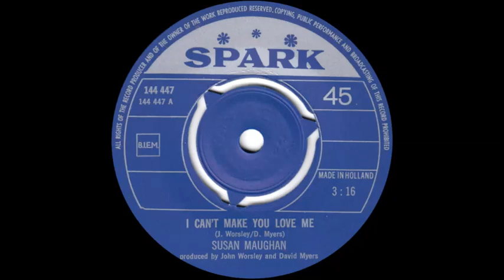Susan Maughan - I Can't Make You Love Me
Issued in the UK on the Spark label (SRL 1049) in February 1971.

Images courtesy of 45cat.com.